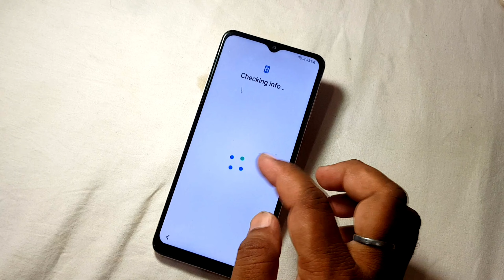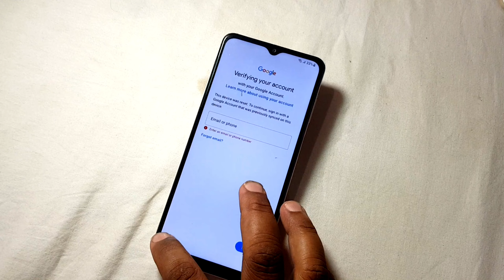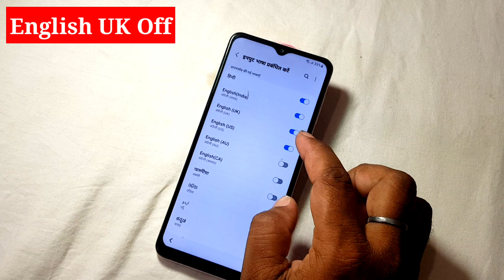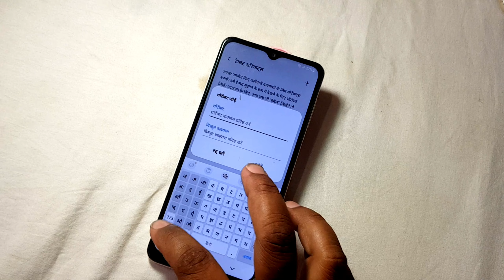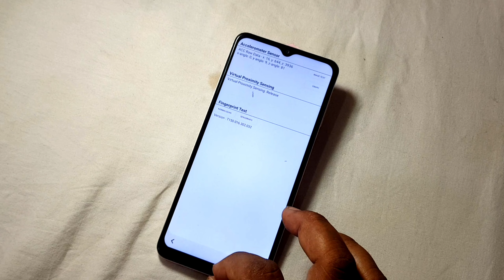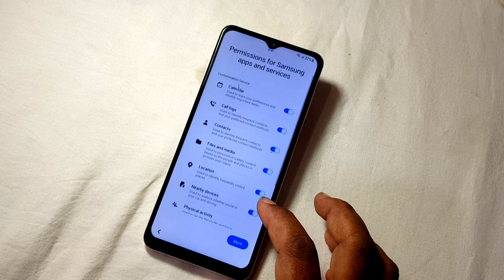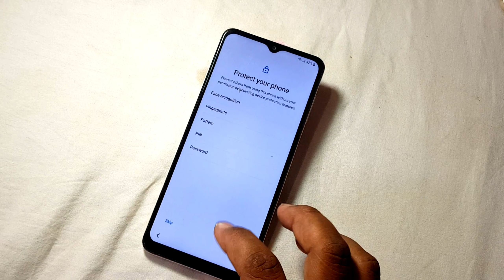WITHOUT PC 2024:- Samsung A03 Frp Bypass Android 13 || No Talkback - No Tool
samsung a03 frp bypass *#0*# not working